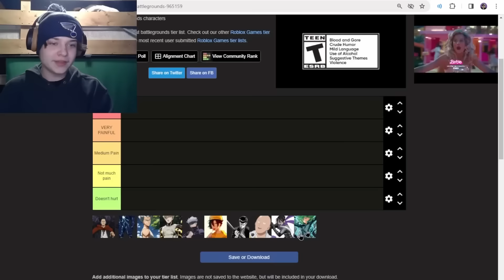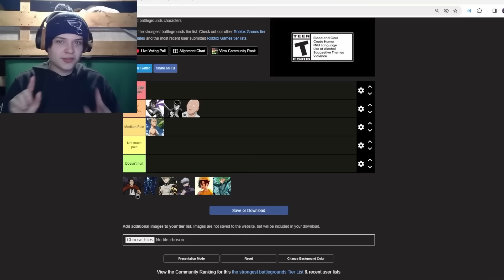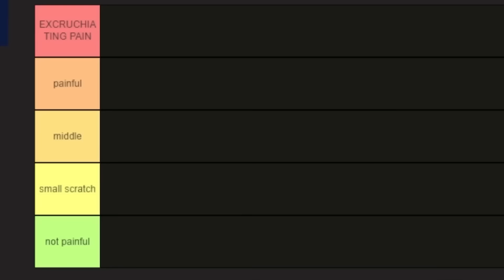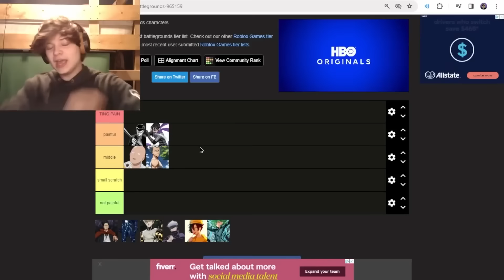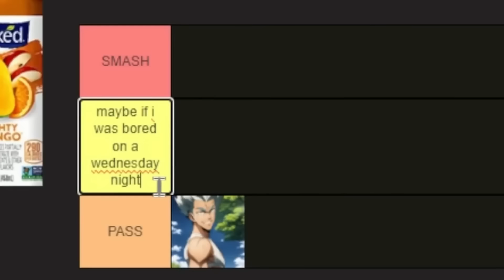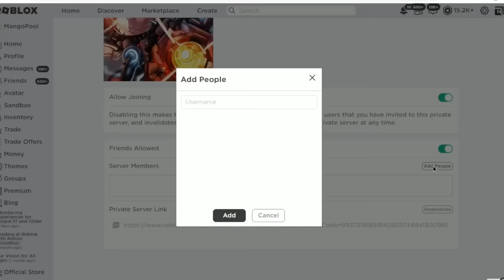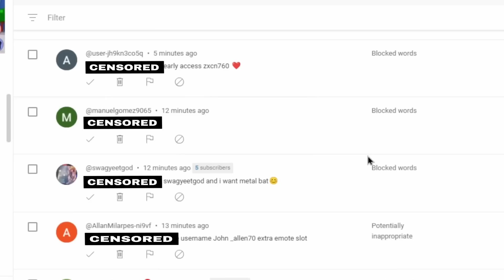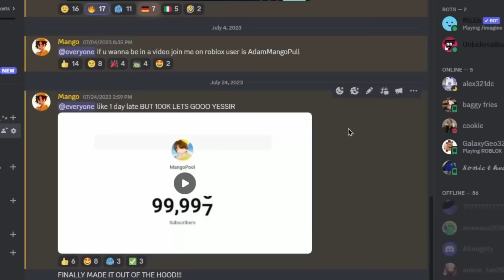Strongest Battlegrounds BUT I FEEL Pain In REAL LIFE